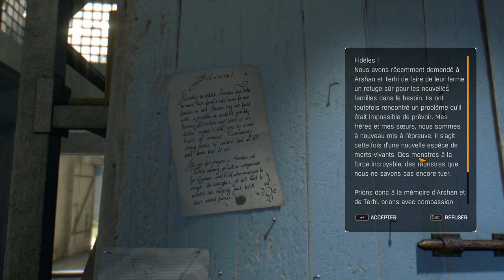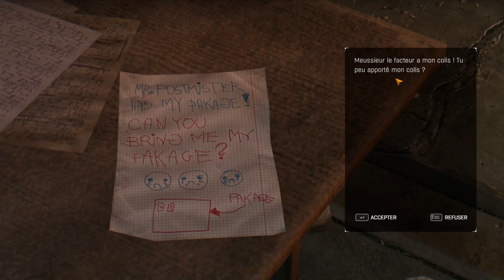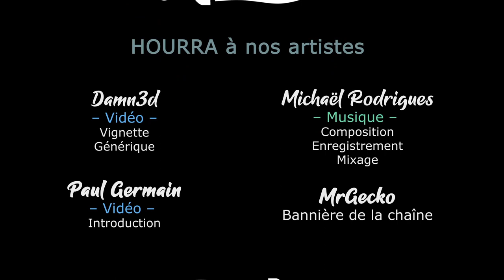[FR] Dying Light The Following - Ep5 - Facteurs de risques [Khat0x - LecygneNoir]